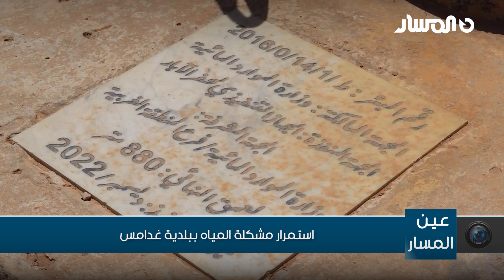استمرار مشكلة المياه ببلدية غدامس